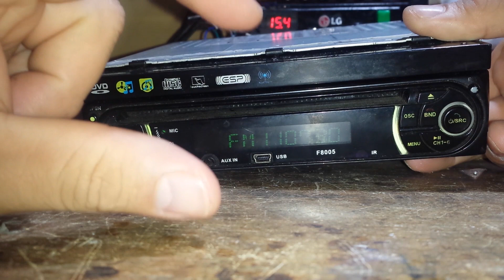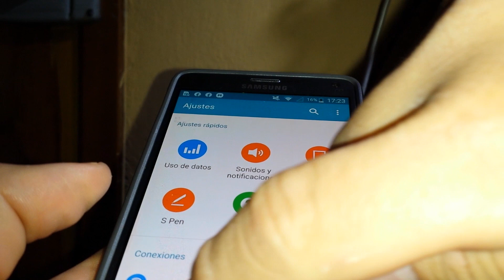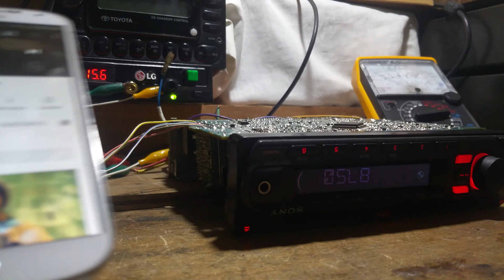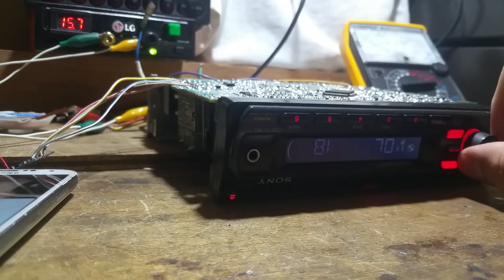adaptación de una tarjeta bluetooth a un radio de carro